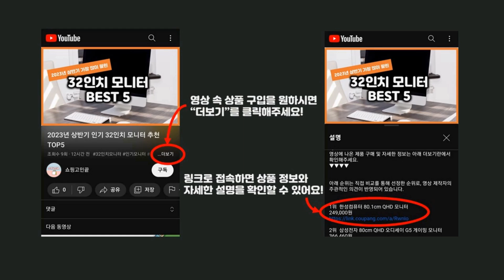2024년 가성비 플레이도우 추천 TOP5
2024년 하반기 가성비 플레이도우 추천 TOP5을 소개합니다.

♥5위   해즈브로 플레이도우 셀러브레이션 파티 믹스팩  [  15,070원  ]

♥4위   해즈브로 플레이도우 뉴크리에이티브센터  [  32,060원  ]

♥3위   해즈브로 플레이도우 파티 백(18367)  [  8,270원  ]

♥2위   해즈브로 플레이도우 클래식 칼라도우 20팩  [  22,650원  ]

♥1위   헤즈브로 플레이도우 칼라도우 뉴 8팩  [  7,040원  ]